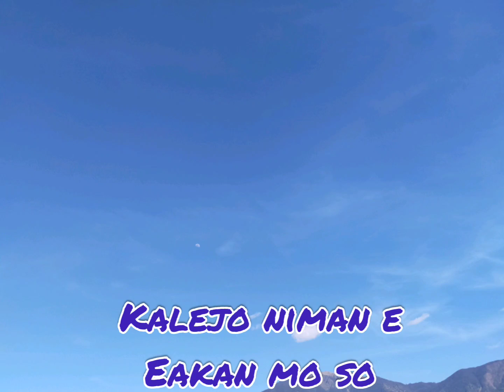Come Now Is The Time to Worship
Ibaloi version pure Ibaloi